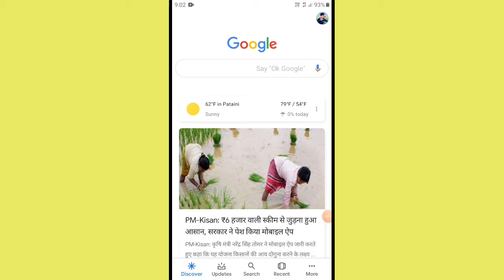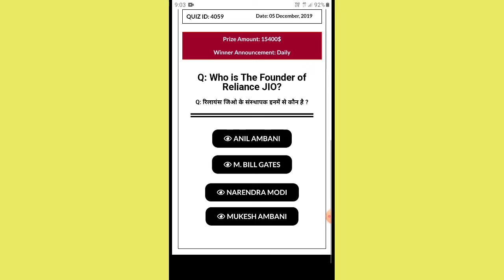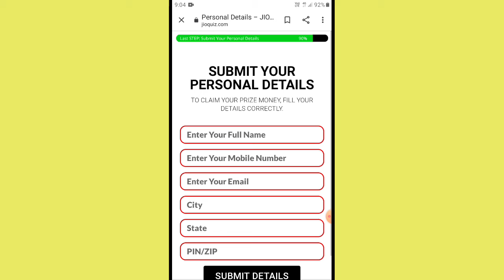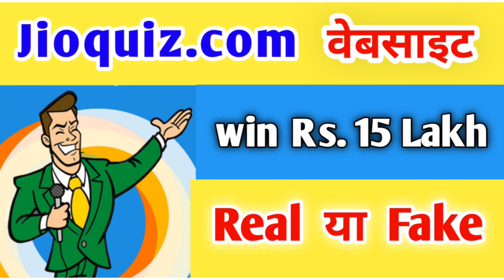Jioquiz.com 🌐 website Real or Fake review Scam Full Alert jio sim users | technicalrahulsir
Tech with Rahul Sir